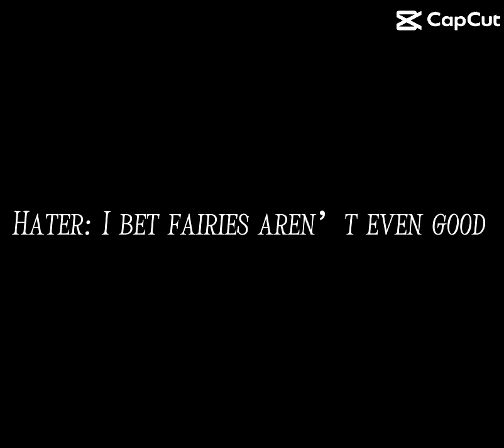They are good